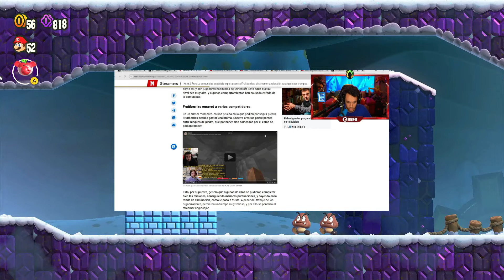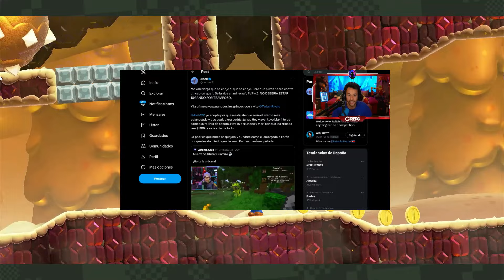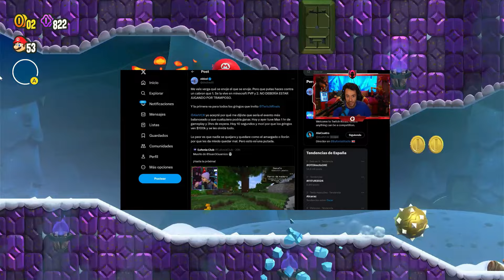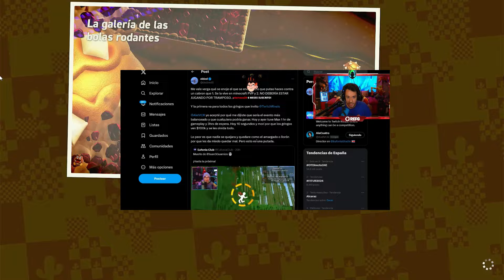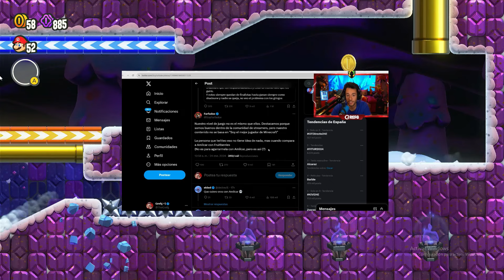GREFG EXPONE A LA COMUNIDAD HISPANA Y DEFIENDE A LOS GRINGOS EN HUNT&RUN